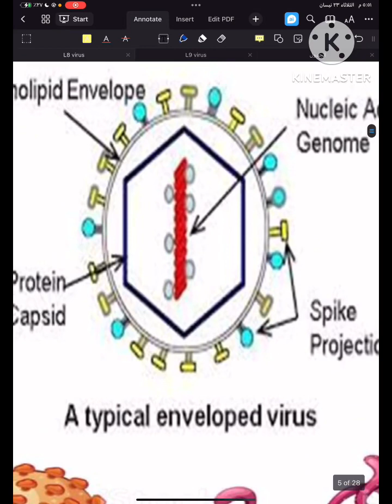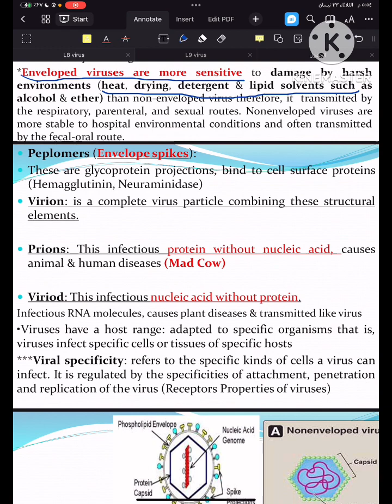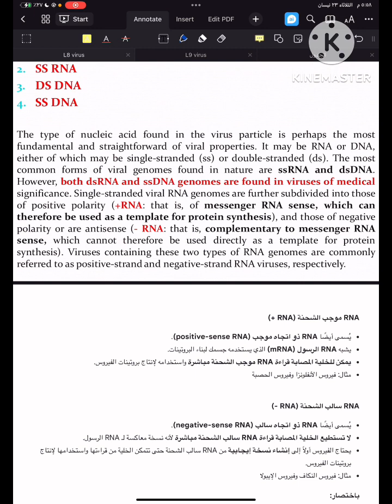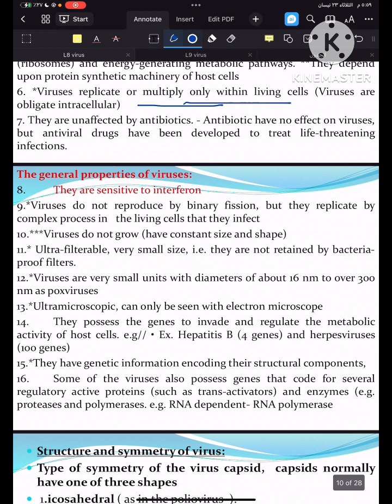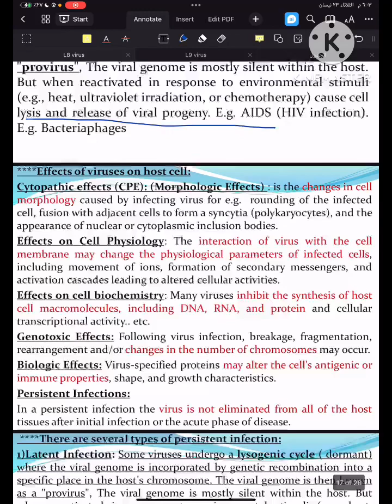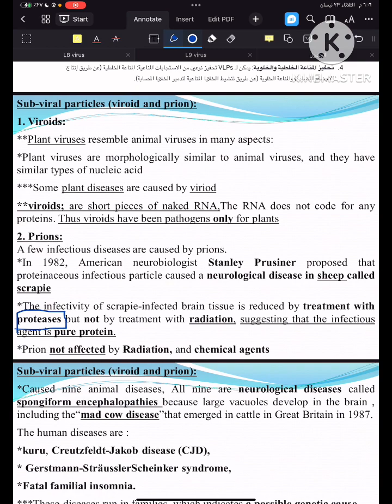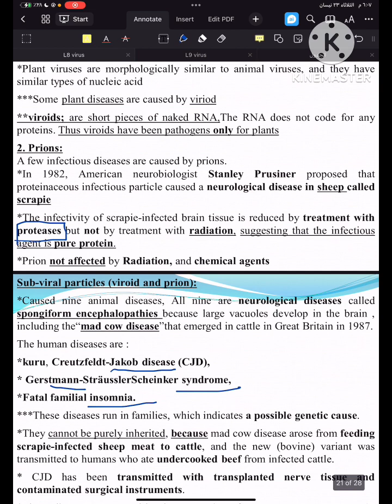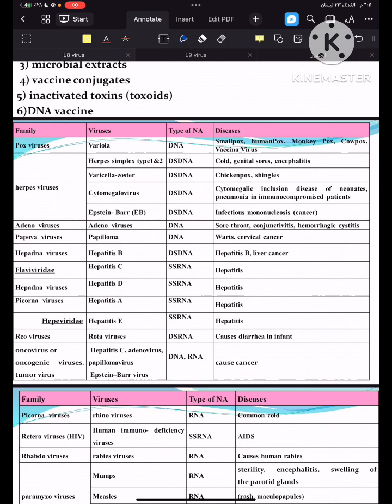شرح محاضره الأولى فايروسات virology introduction